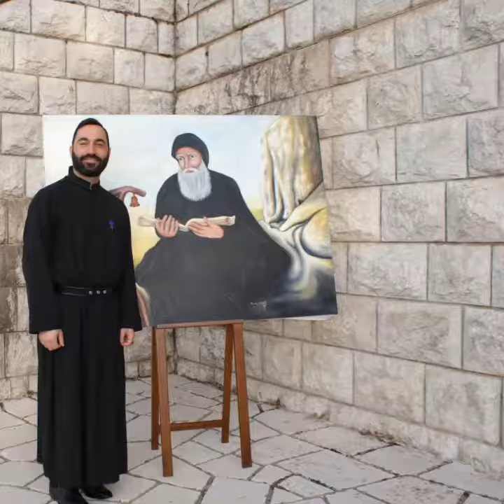مسرحية الجرس الانطوني .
من مسرحيّة الجرس الأنطوني - المدرسة الأنطونيّة حصرون٢.١٧
كتابة النّص: أ. وهيب كيروز- بيار كيروز
ألحان وتوزيع: فؤاد فاضل
إنشاد: أ. الياس شماطة
إخراج: أ. جوني حاصباني
تمثيل: تلامذة المدرسة
تنسيق وإشراف:أ. رواد كعدي - أ. Toni Ghanem
إستعداداً لعيد القدّيس مار أنطونيوس الكبير أب الرّهبان